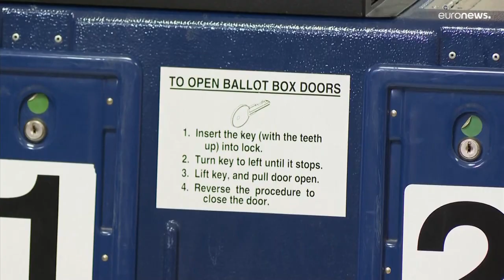Estados Unidos | Decepción entre los republicanos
En lo que va de escrutinio no se confirma el imbatible apoyo que esperaban en las elecciones de medio mandato en Estados Unidos.